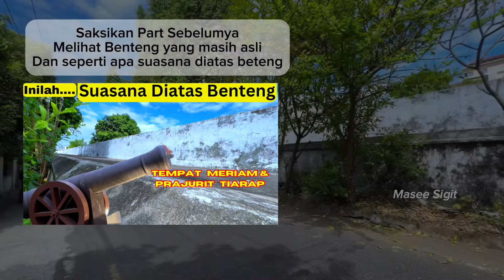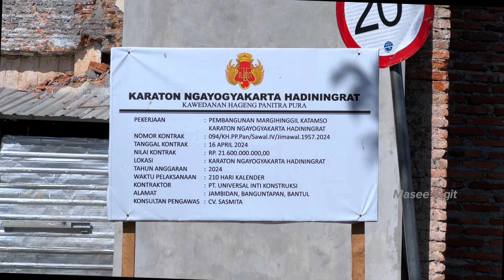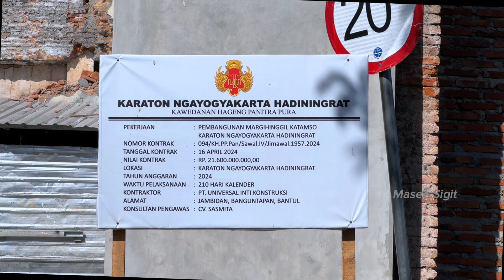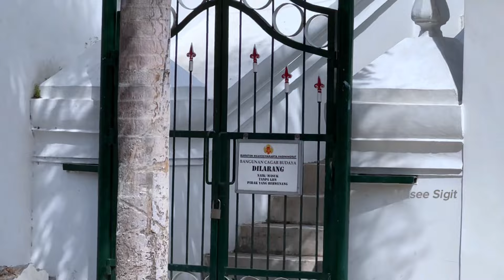Pekerjaan Sangat Cepat | REVITALISASI BENTENG KERATON YOGYAKARTA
Revitalisasi Benteng Keraton Yogyakarta atau Margihinggil Karaton Ngayogyakarta Hadiningrat hampir jadi dan tersambung dengan Pojok Beteng Wetan Kidul dengan nilai kontrak 21,6 Milyar